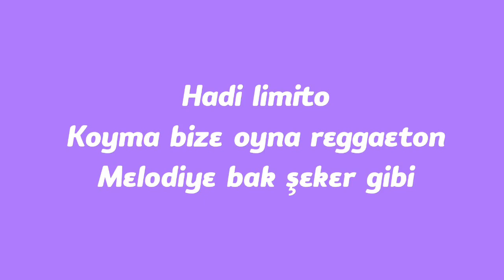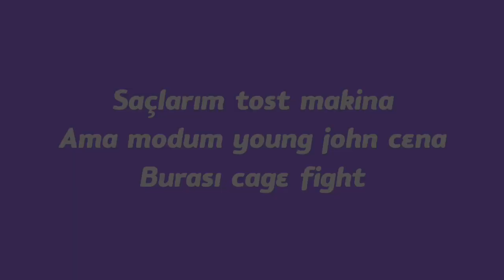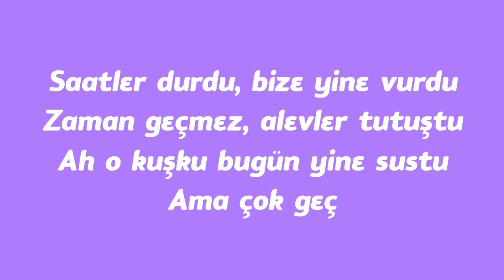Su El Roman - Jokeria Lyrics ~ Jokeria şarkı sözleri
Chorus
Benim adım Jokeria
Beni sakın deli yapma
Saçımıda koyu yeşile boyatma
Gelip yanınada canına okutma
Biraz varsa
Kafa

Verse 1
Tik tak
Geride bırakana
One shot
Tek nişanda tek kafa
Lemon drop
Şekeri de az ama
(Yine zor)

Milyon
Yetmez bana
Fazlasını (ver)
Trillion
Belki koyarlar bizide
Billion
Olunca forbes gastesine
(O da biliyor)

Bridge
Hadi limito
Koyma bize oyna reggaeton
Melodiye bak şeker gibi jellybon

Tomboy ama popstar
Sushi almam baby I’m on low carb

Chorus
Benim adım Jokeria
Biraz varsa
Kafa

Verse 2
Benim adım jokeria
Ama sana senorita
Bazende pablo
Hayat bize dolce vita

Saçlarım tost makina
Ama modum young john cena
Burası cage fight

Elimizde şişe bira
Sigaramız 15 lira
Normalde içmem
Ama hayat zaten ziyan

Bulutlar olmuş lila
Uykumda kaçtı mira
Burası gotham
(Welcome)

Bridge
Saatler durdu, bize yine vurdu
Zaman geçmez, alevler tutuştu
Ah o kuşku bugün yine sustu
Ama çok geç

Chorus
Benim adım Jokeria
Biraz varsa
Kafa